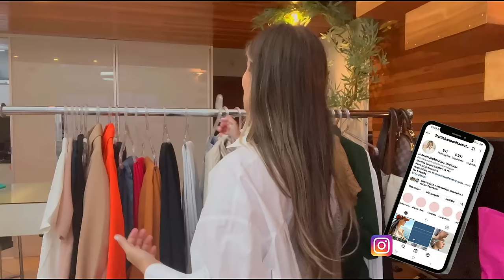COMO PARECER RICA SEM GASTAR, Como se vestir bem gastando pouco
COMO PARECER MAIS JOVEM l 30 dicas de como parecer mais jovem na aparência e se vestir mais jovem

COMO SER MAIS ATRAENTE e COMO SER MAIS BONITA, 10 DICAS DE COMO SER MAIS ATRAENTE E MAIS BONITA

No vídeo de hoje de 'Como parecer Rica, como Passar uma imagem de rica, como se vestem as pessoas ricas'.
Fiz foi a junção de todos esses vídeos a cima com um uma pitada de bom humor.

Pois claro, tem dias que nós queremos passar uma imagem de rica e em outros tantos dias não rss
Mas de qualquer maneira a ideia é não gastar e sim entendermos o que precisamos para melhorarmos nossos looks e nos vestimos bem sem gastarmos muito!!